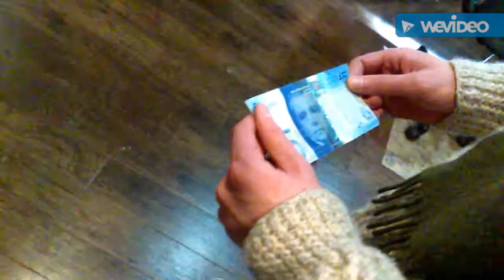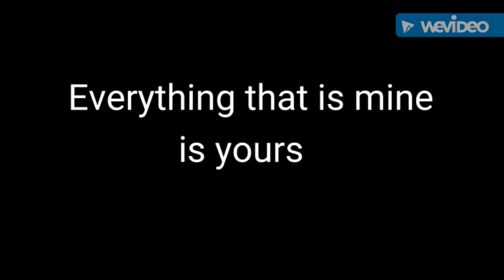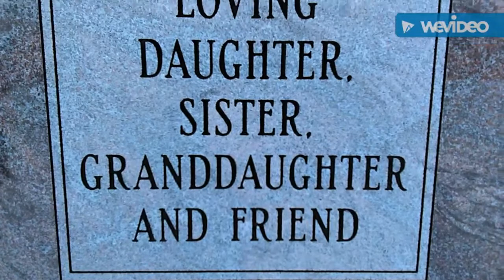Great Expectations-AP English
AP English project on Great Expectations by Charles Dickens